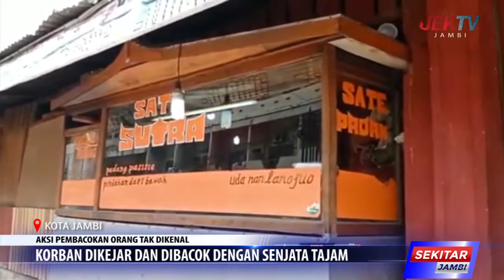KORBAN DIKEJAR DAN DIBACOK DENGAN SENJATA TAJAM